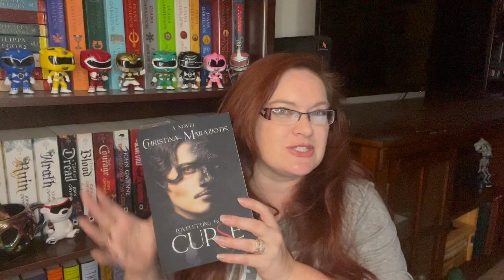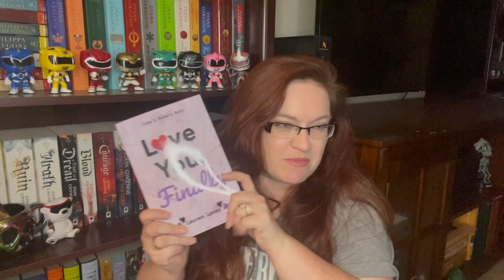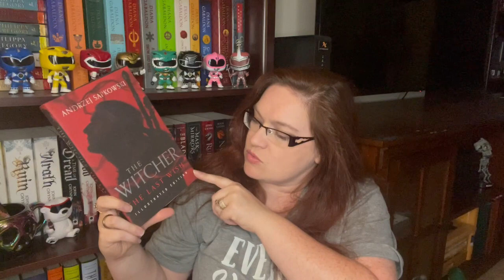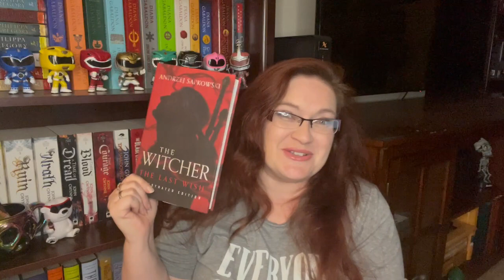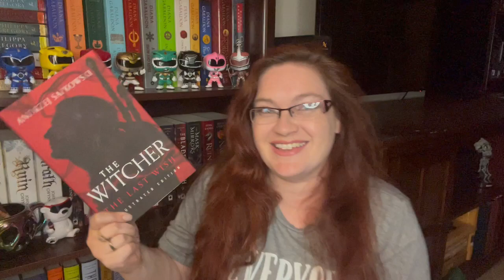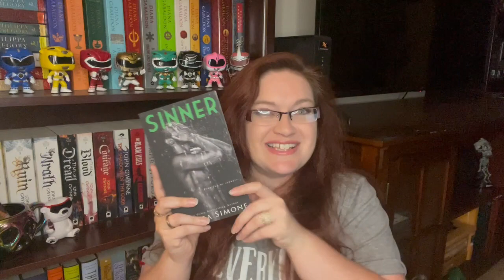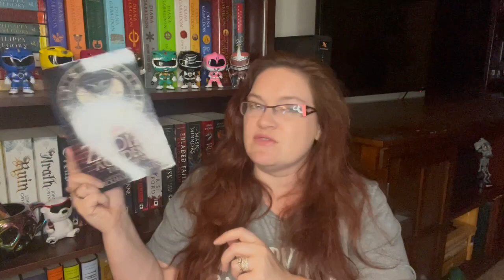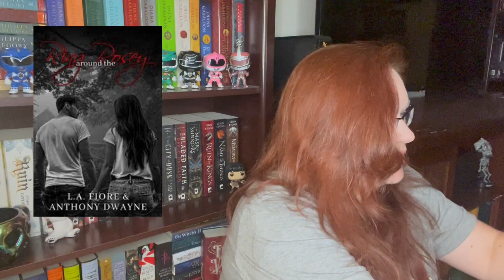July TBR!!! Here We Go Again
Wow...how is it already July! Well here goes another month. Is this going to be the month I compelete my TBR? Who knows but I do have really good feeling about all the books that I will be trying this month.

Channels Mentioned
Becky @BecxReadz
Kaylani @kaylanisimplyme
Laura @ABookCircus
Jenn @TheBookRefuge